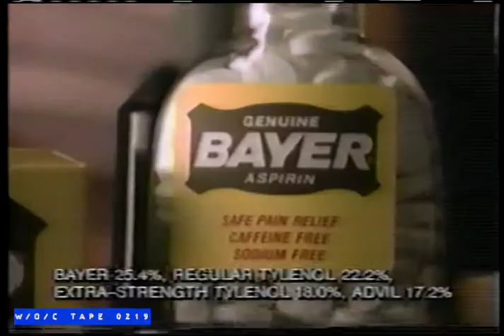Aspirin Commercial - 1989